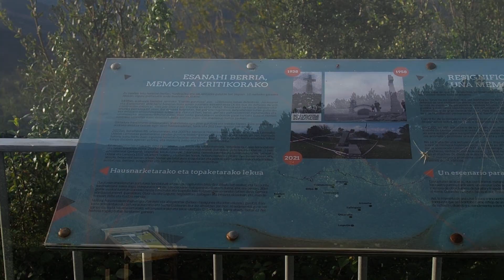Lemoatxa y Aspunta. ( Macizo Lemoatxa ) ( Vizcaya ). 28/10/2023.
MONTES.